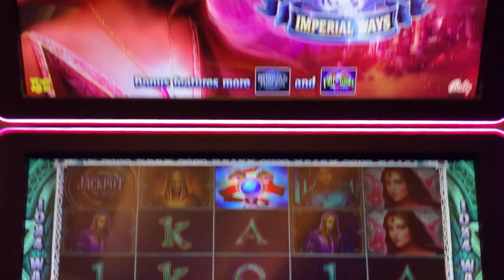Eternal Throne slot machine, Bonus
Played at:
Red Hawk casino / Bally